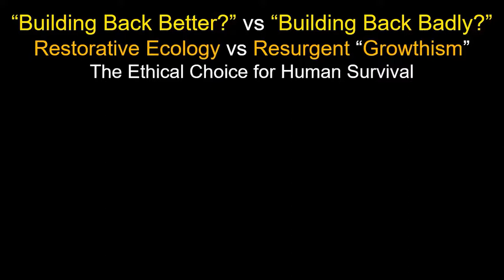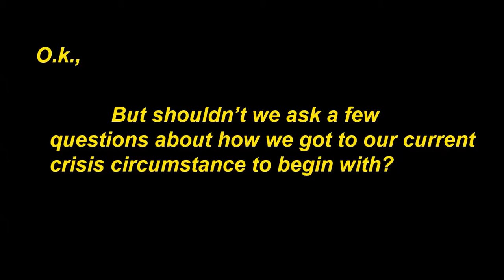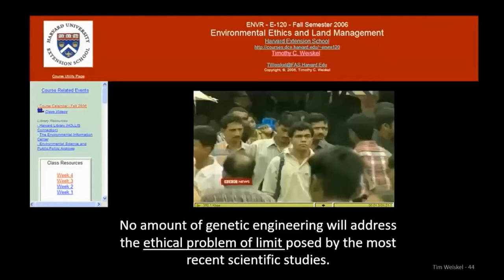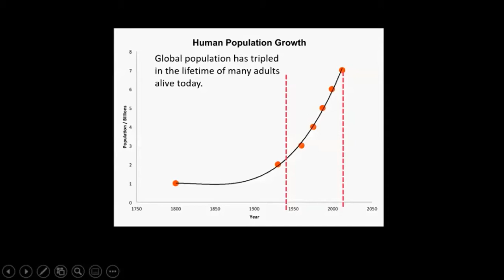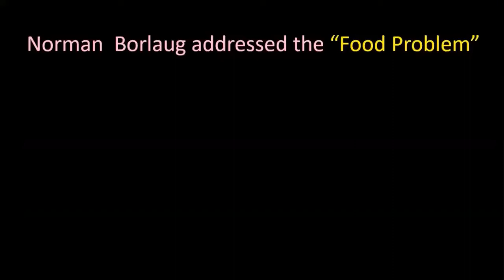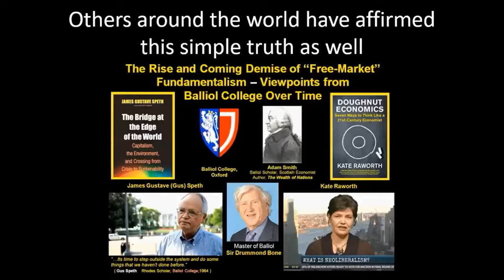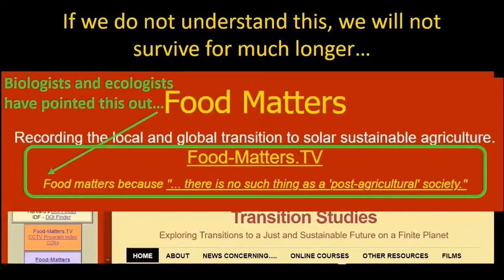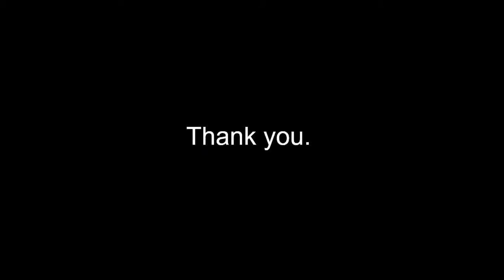Building Back Better? or Building Back Badly? Restorative Ecology vs Resurgent “Growthism”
Current strategies for "Building Back Better" after COVID-19 and the economic depression it has caused will actually accelerate ecological decline as well as heighten the social divide between the rich and the poor within nations and around the world.

A version of this is video was created on 28 January 2021 for broadcast on CCTV Channel 9 on Sunday, 7 February

For discussion of our globally precarious food system and the dangers involved in making the wrong ethical choices in the coming weeks, months and years see: "The mistake of petro-intensive agriculture - the UNA “Global Engagement Summit” – 22 February 2019,"

and
BBC Documentary The Future of The Global Food Supply at Risk (Full Documentary)

See related: "Killing the Soil that Feeds Us: Food, Profit & the Fatal Impact of Petro-Dependent Agriculture"

and: "Needed: An Honest Cost-Benefit Analysis of Fossil Fuels to Avoid Extinction"
as well as:"Excerpts from the UNA “Global Engagement Summit” – 22 February 2019,

The agriculture of the modern world has become a petro-intensive agriculture.  The global food system only exists and persists through a large and continuous subsidy from non-renewable fossil fuels — for the fertilizers, the tractors, the pesticides, the pumped irrigation water systems, the processing, the freezing, the transportation, etc.  Without these subsidies the global food system will collapse.

This is a very recent and quite precarious situation.  In the last seventy to eighty years the human community has shifted from a solar-sustainable agriculture to a petro-dependent agriculture — just when the non-renewables are both becoming more expensive AND we are just beginning to experience the system-wide climate instabilities that our rapid use of fossil fuels has unleashed upon the world as a whole.  The “green revolution” is not the solution to our food problem.  Rather, to a very disturbing extent, it is now understood as a major source of our collective climate problem.  The “gene” revolution will offer little that is better in this regard, for it, too, is a heavily petro-subsidized form of production.

We need to move quickly as an entire human community to rediscover, recover, revive and now create new forms of solar-sustainable agriculture to move rapidly toward a solar-sustainable food system that “fixes” carbon underground rather than “releases” it in agricultural production.

No organism or population can outlive its food supply. Agriculture is humankind’s primary production system.  With the important exception of women’s breast milk, humans do not produce food; plants produce food.  We cannot photosynthesize because we are on the second tropic level in Earth’s ecosystem.  We need to learn rapidly how to assist plants in capturing carbon from the atmosphere and sequestering it in the Earth in continuous solar-driven cycles that in the process produce enough “food” for us to live upon.

See: What Comes After Paris COP21…? Agricultural Stress = Food Insecurity and = the Demand for “Climate Justice”

Related webcasts:
VOX – Voices from Oxford – Tim Weiskel and

See further discussion of agriculture and the climate crisis in the works of